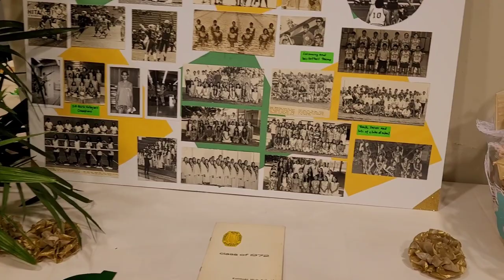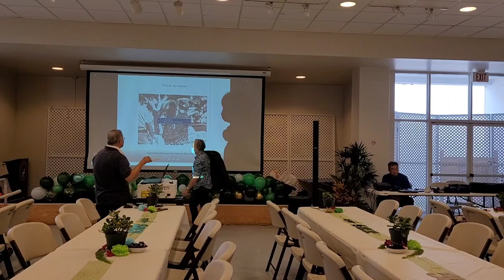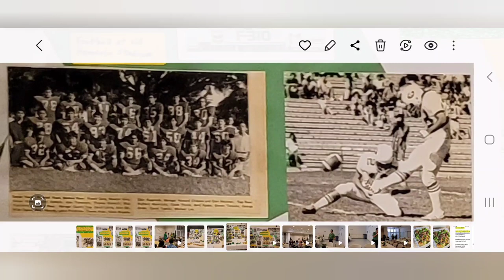Kaimuki High School 50th Reunion. 4/8/2023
Kaimuki High School, class of 1972, 50th Class Reunion, "50th & Feeling Fine",  Saturday, April 8, 2023, at the St. Louis Alumni Clubhouse, from 5 p.m. to 9 p.m.
Go here to see some photos or upload your photos and videos here to share.  Mahalo